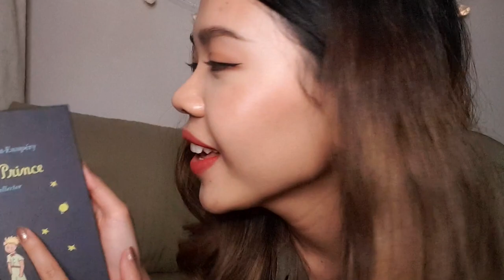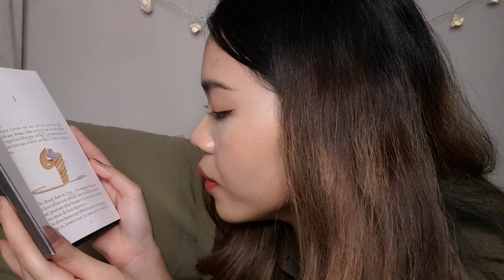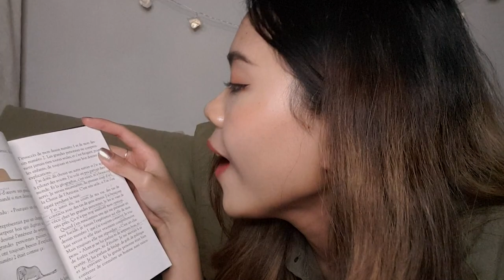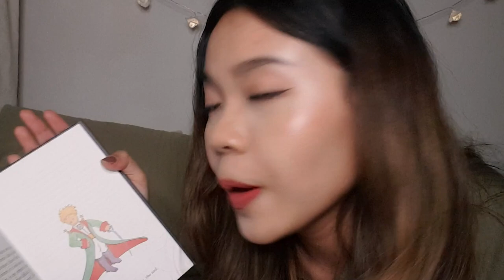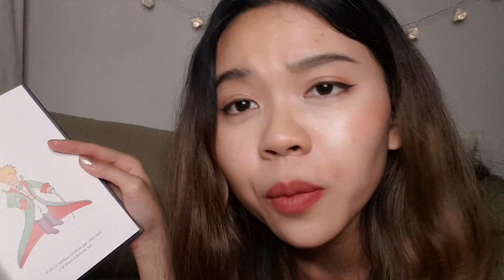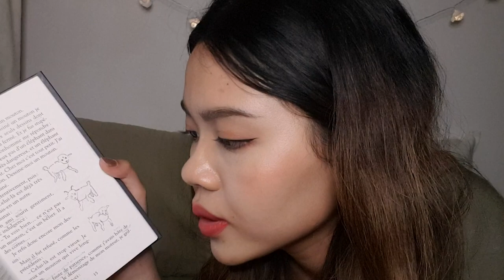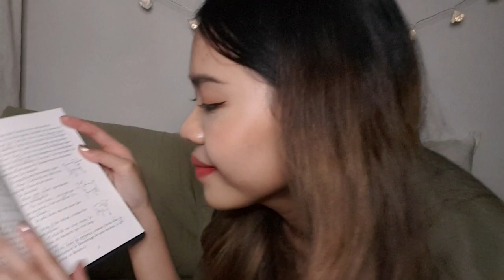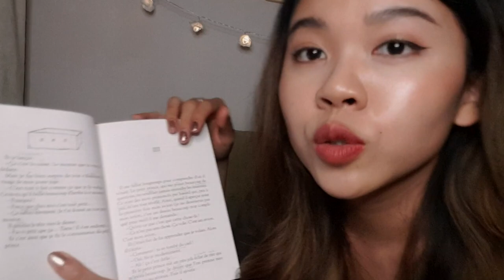ASMR FRANÇAIS | Je te lis le PETIT PRINCE 🤴อ่านหนังสือเจ้าชายน้อยให้ฟังจนคุณหลับ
Bonjour mon petit Poisson 🐟 Je suis de retour pour une vidéo ASMR FRANÇAIS | Je te lis le PETIT PRINCE 🤴 อ่านหนังสือเจ้าชายน้อยให้ฟังจนคุณหลับ

Endors toi au son de ma voix

Je m'excuse d'avance si je fais des fautes, je ne suis pas Française d'origine et j'apprends encore la langue. Je suis Thaïlandaise :p

J'espère que cette vidéo pourra vous transmettre de bonnes vibrations 🍃

Je publie chaque semaine (GMT +1)🇫🇷 :
Mercredi à 15 h
Dimanche à 15 h

📹Camera: Samsung 21
🎙️Mic: Blue Yeti
💻Edition: Adobe Premiere Pro